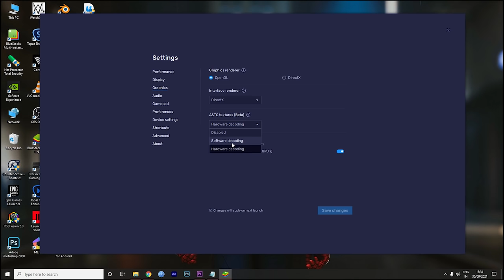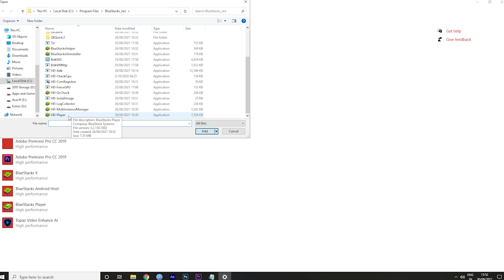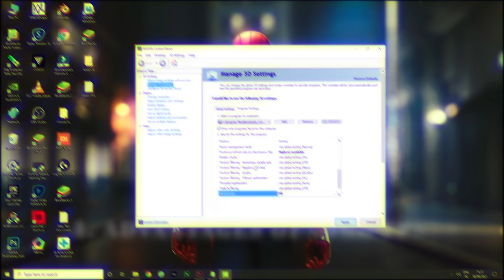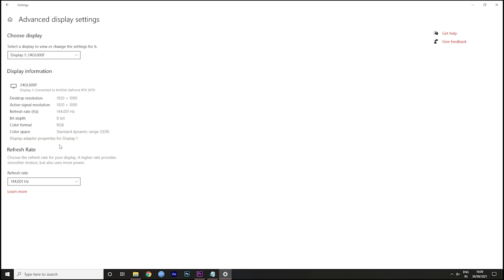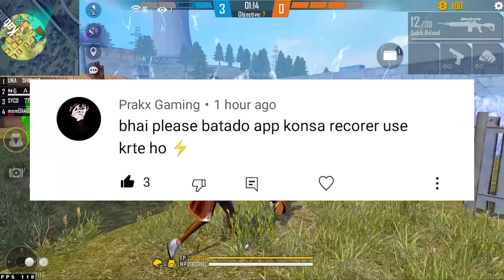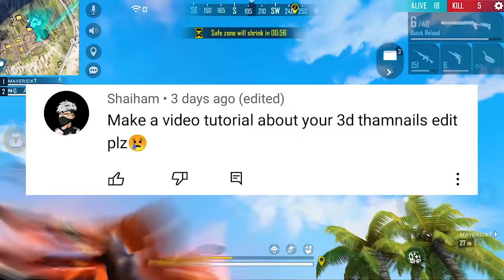How to enable High FPS in free fire PC Bluestacks | Bluestacks lag fix free fire OB30 Update MAX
In this video I am going to show you how to get/enable high FPS in free fire bluestacks and also What is high fps in free fire and does make difference between 60 fps to 90 fps?

UID:- 72105406

PC Specs:-
Harddisk:- 1.5TB
SSD:- 512GB nvme
HDD:- 1TB